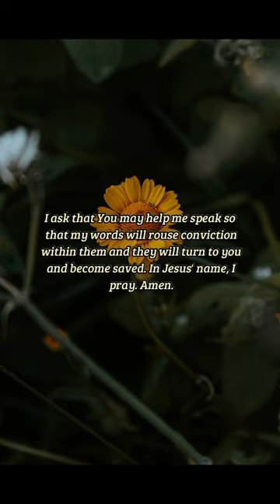BIBLE VERSE OF THE DAY - October 8, 2022 | morning prayer | Your Daily Dose of God's Word.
But sanctify the Lord God in your hearts: and be ready always to give an answer to every man that asketh you a reason of the hope that is in you with meekness and fear:
-1 Peter 3:15

Prayer:
Dear God, I pray that no distraction will ever win my attention. Lord, I choose to keep you as first in my heart and nothing else. Lord, if anyone ever comes my way to ask of my faith in you, I ask that You may help me speak so that my words will rouse conviction within them and they will turn to you and become saved. In Jesus' name, I pray. Amen.